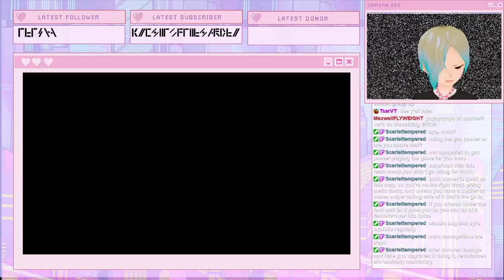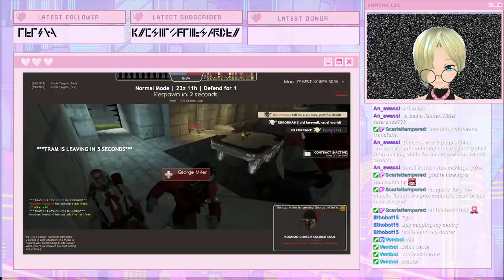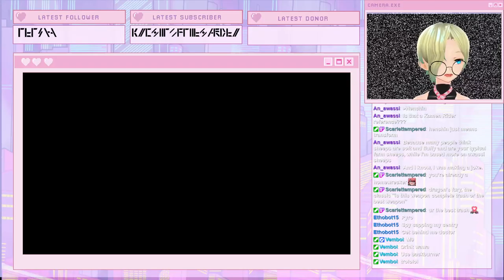Team Femboy 2 (VOD)